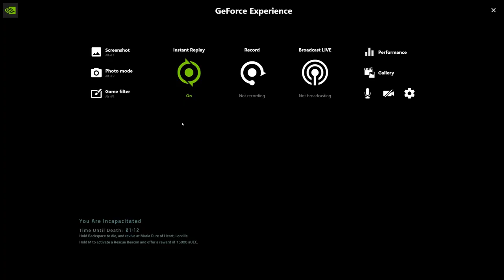SPD Drug Bust 6-30-2023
The Leroy Jenkins of Drug Busts
Looks like the SPD has more work to do.